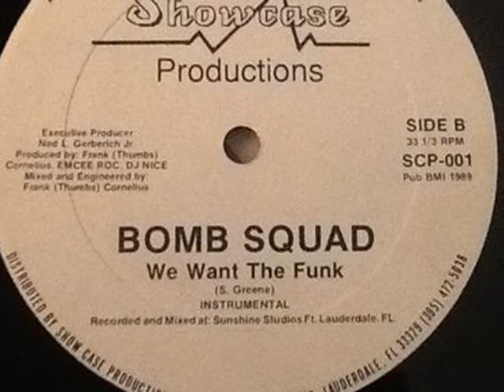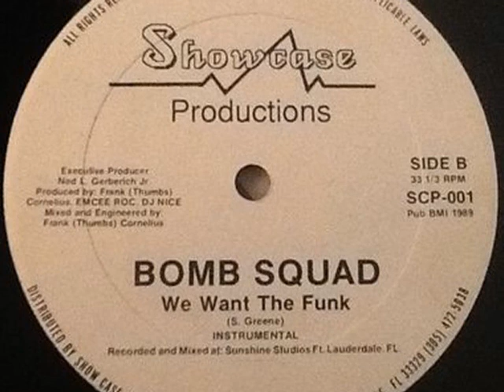BOMB SQUAD - we want the funk (instrumental)